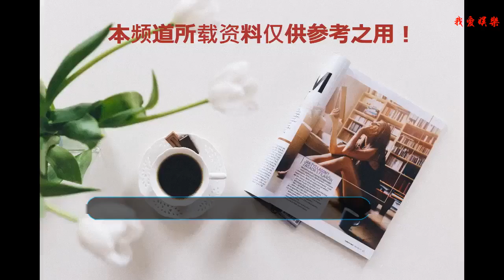關于巨人素材的幾部電影，你都看過哪些？你印象最深刻的是哪一部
《圓夢巨人》
    簡介：該片于2016年7月1日在美國上映，于10月14日在中國大陸上映。該片根據羅爾德·達爾的同名小說改編，講述了小孤女索菲遇到一位喜歡收集美夢的“好心眼兒巨人”，并為了阻止其他巨人吃人聯手保護人類世界的故事
    《綠巨人浩克》
    簡介：布魯斯·班納博士是美國軍方的一位科學家，從事一種使用伽馬射線的新型炸彈的研究。布魯斯·班納的前女友、學術研究同樣出色的同事貝蒂羅斯(珍妮弗·康奈利飾)，厭倦于他情感的閉鎖，轉而成了他平靜生活的旁觀者。在一次實驗中，班納為了保護一位年輕的同事，使自己暴露在致命的伽馬射線之下。
    出乎意料的是，班納不僅沒有被射線殺死，而且還從奇怪的輻射源中獲取了不可思議的力量———當他發怒時，就會變成一個巨大的綠色怪物。當軍方得知后，他們派出了最強大的戰士四處追捕他，意欲獲得其中的秘密。個人之間的恩怨、家庭之間的親情一幕幕地展開了……
    《巨人捕手杰克》
    簡介：影片講述在長達幾個世紀的放逐之后，這些巨人第一次重回大地，他們誓要奪回失去的領土。而杰克為了阻擋巨人的腳步也被迫加入這場生死攸關的戰斗。為了國家和人民，以及勇敢的公主對于自己的青睞，杰克必須直面他一度認為只存在于傳奇中，不可阻擋的對手，而他自己最終成就了屬于自己的傳奇
    《格列佛游記》
    簡介：格列佛是一個公司郵政室小職員，歲數也不小，可事業和愛情卻都一無所成，平時唯一的愛好就是星球大戰玩偶作伴。一次陰差陽錯的公派任務，把他帶到了百慕大群島，不料，出海即遭遇到大風暴。待一切風平浪靜之后發現自己來到了一個地圖上沒有的神秘小島Lilliput，這里住著成百上千“小人”。而自己正被他們用無數根繩子“釘”在了海灘上，成為了他們俘虜。但久而久之，小人國的人民和格列佛變成了好朋友...
    《利斧巨人》
    簡介：明尼蘇達州陽光明媚的一天，霍克教官引領馬丁·威廉姆斯、Ms. K賽克斯·莫特、菲克、羅絲·威爾和瑞特娜等五名年輕人來到了位于深山老林隱秘之處的營地，展開新兵訓練。這幾名年輕人性格張揚，各有心事，雖然心底極度抵觸這樣的強制兵役，可卻無可奈何。幽靜隱蔽的自然叢林，恐怖的氣氛悄悄蔓延，這里隱藏著傳說中的斧頭巨人保羅·班揚。
    《進擊的巨人》
    簡介：根據諫山創的同名漫畫改編，是電影版的前篇，由樋口真嗣執導，三浦春馬、長谷川博己、水原希子等人主演。影片以原著故事為基礎，加入一些原創內容，描寫巨人的世界，還有與之對抗的年輕人們。
    歡迎補充 推薦 點個贊哦